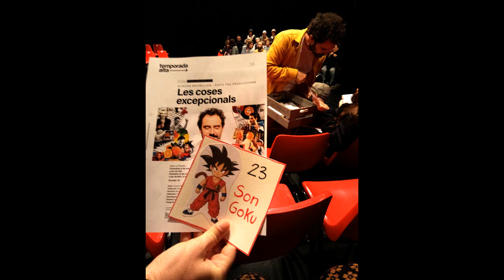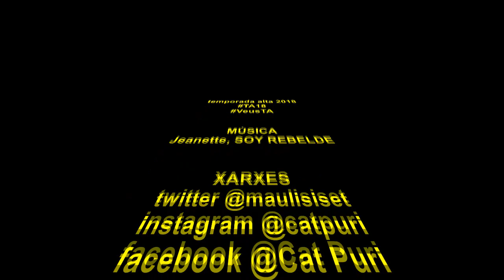TEMPORADA ALTA 2018